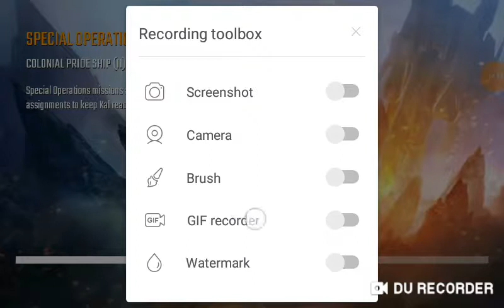Nova legacy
FREE 🎁 welcome bonus of 5,000,000 coins. No deposit required!
To celebrate the release of FaFaFa’s free slots machine game, Aristocrat - the maker of Cashman Casino classic slots and Heart of Vegas slots games, invites you to jet off from Las Vegas to the unique Macau casino slot machines and their exotic and colorful free slots.